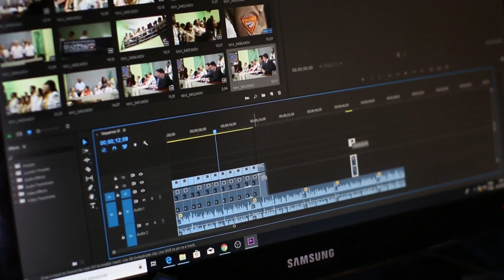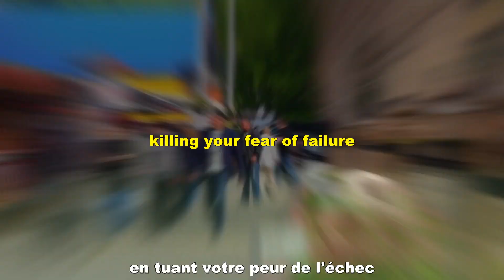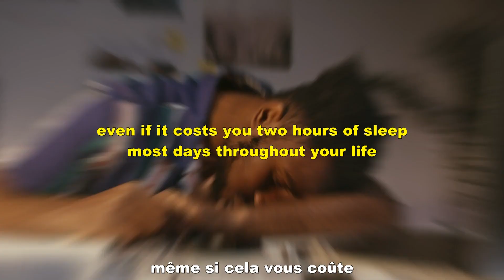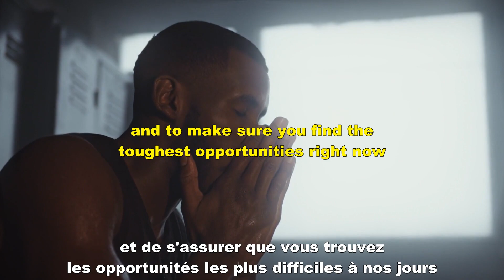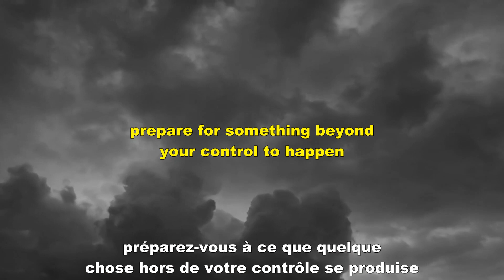علم النفس / من اليوم ستصبح أكثر شراسة وقوة في الحياة / لمجابهة أعدائك / تعلم فن الشراسة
هدا موقع بجميع الروابط وكدا به روابط منتوجات للبيع والشحن بالمجان الى المنزل من دون اداء تسعرة الجمارك:
إدعمني ب (الإشتراك ✔️ الإعجاب 💙 والتعليق)